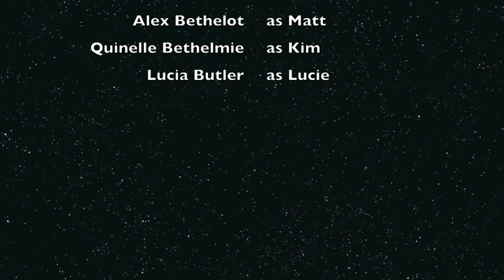Daylight - French (cover)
This is a project that my friend Alex and I did for school in which we translated the song Daylight by the Matt and Kim into french.